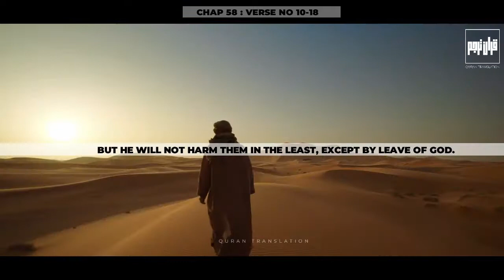SURAH MUJADILAH | QuranTranslationeasyqt | QuranTranslation